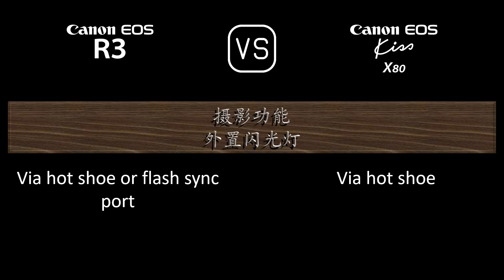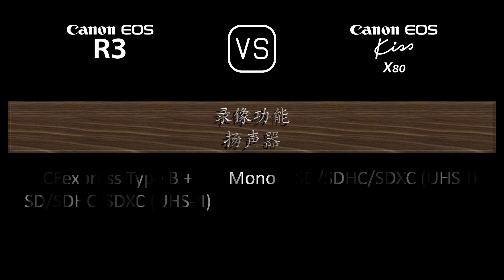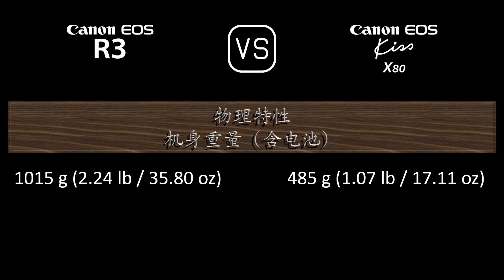Canon EOS R3 与 Canon EOS Kiss X80 的规格比较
本视频是 Canon EOS R3 与 Canon EOS Kiss X80 的功能概述和规格比较 (comparison of specifications)，希望对您有所启发。感谢您的支持。

00:24 推出
00:32 机身
00:41 传感器
01:05 图片
01:21 光学与对焦
01:50 屏幕
02:10 取景器
02:26 摄影功能
03:27 录像功能
03:43 贮存
03:47 连接性
04:16 物理特性
04:36 杂项